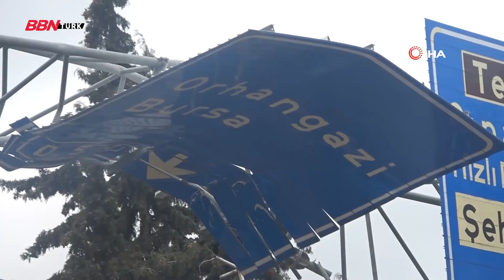Damperi açılan kamyon dehşet saçtı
Damperi açılan kamyon önce üst geçide sonra banka aracına çarptı!